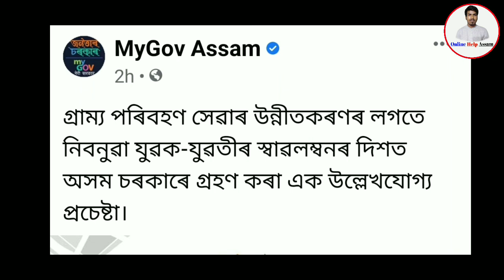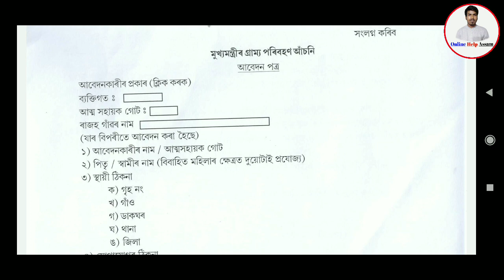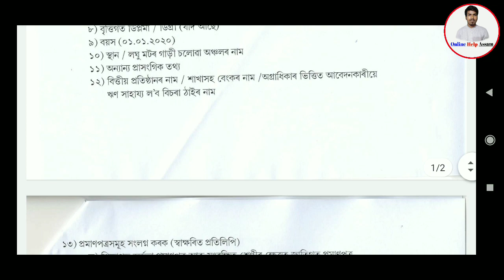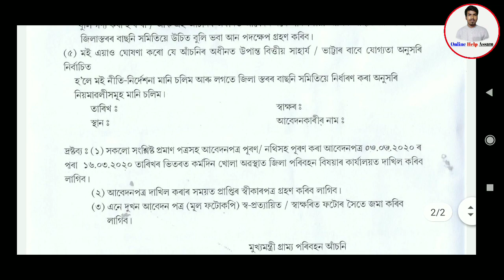How to apply online Mukhya Mantri Gramin Paribohon Scheme Assam//Required Document//OnlineHelpAssam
Application Form

Today in this video i have given information about and any more...